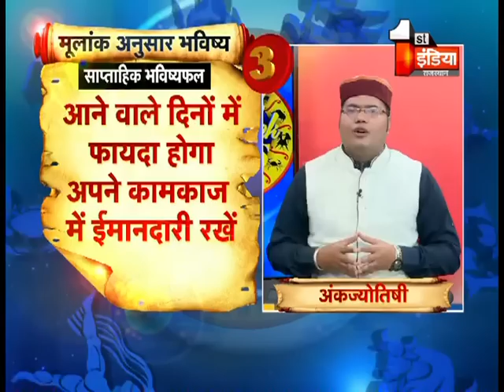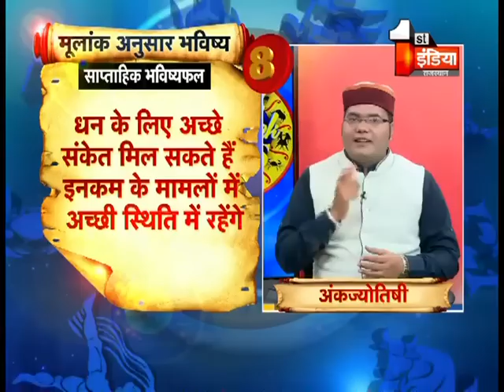गुडलक टिप्स, जाने अपनी समस्याओं का हल